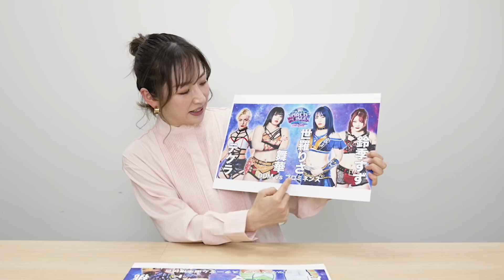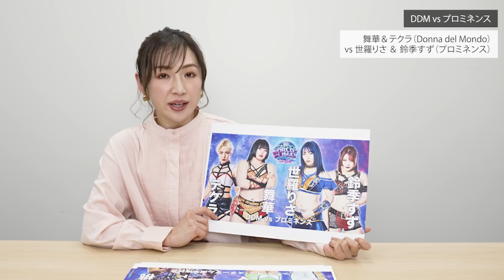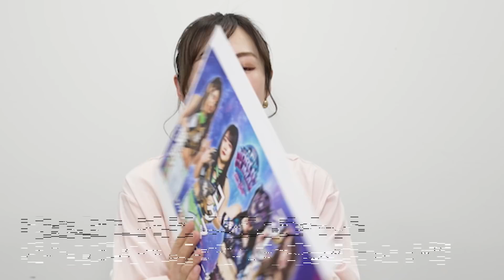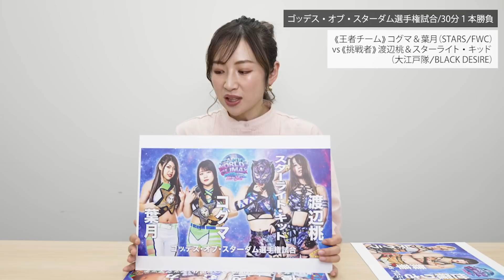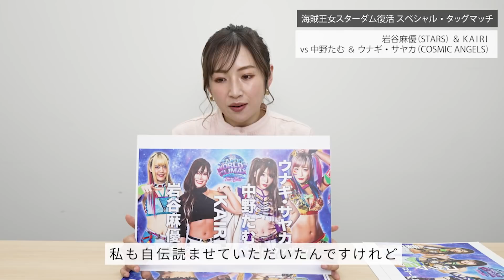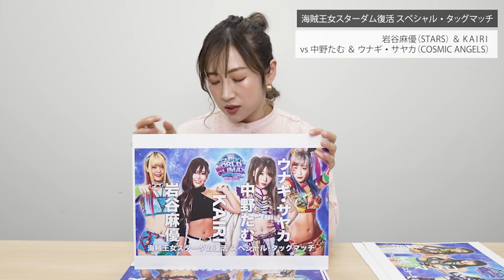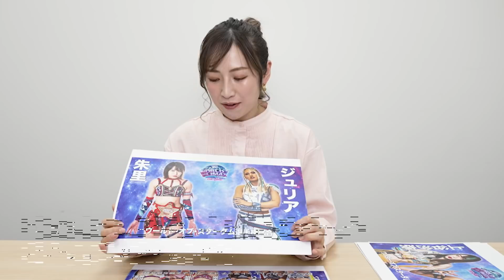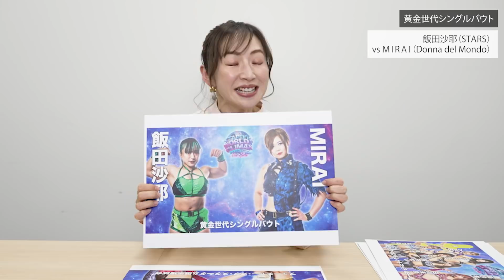【勝敗予想】3.26スターダム両国大会の勝敗予想！朱里vsジュリア・上谷vs林下・KAIRI復帰戦【STARDOM】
おつぽん💛愛川ゆず季です！
今回は、3.26 スターダム両国大会の勝敗予想をやってみました！
【目次】
0:00 3.26スターダム両国大会 勝敗予想
0:35
◆DDMvsプロミネンス
舞華＆テクラ（Donna del Mondo）
vs 世羅りさ＆鈴季すず（プロミネンス）
2:13
◆ゴッデス・オブ・スターダム選手権試合／30分1本勝負
《王者チーム》コグマ＆葉月（STARS／FWC）
vs 《挑戦者》渡辺桃＆スターライト・キッド（大江戸隊／BLACK DESIRE）
3:44
◆海賊王女スターダム復活　スペシャル・タッグマッチ
岩谷麻優（STARS）＆KAIRI
vs 中野たむ＆ウナギ・サヤカ（COSMIC ANGELS）
5:25
◆ワンダー・オブ・スターダム選手権試合／30分1本勝負
《王者》上谷沙弥（Queen's Quest）
vs 《挑戦者》林下詩美（Queen's Quest
6:37
◆ワールド・オブ・スターダム選手権試合／30分1本勝負
《王者》朱里（Donna del Mondo）
vs 《挑戦者》ジュリア（Donna del Mondo）
8:23
◆黄金世代シングルバウト
飯田沙耶（STARS）
vs ＭＩＲＡＩ（Donna del Mondo）
8:44 ED
■愛川ゆず季 / Yuzuki Aikawa